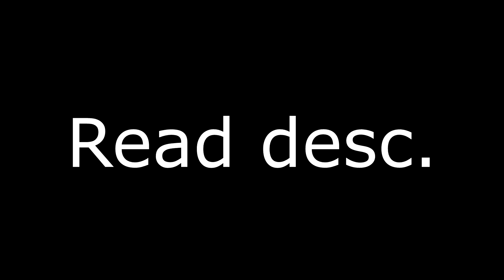"Skybound" Final Preview - My best level (Collab with Mcstyles) [GD]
[THUMBNAIL BY CHEWIE]

First of all, yes I have started to work on this level yet again. The level was started a year and a couple months ago and lost progress due to a dataloss, but now I have regained motivation. I am trying my best with this.
I know it is not my solo level anymore like it was meant to at first. After I lost some progress due to the dataloss, I let Mcstyles decorate the ending parts. So all the decoration EXCEPT THE ART BACKGROUND from the slow part starting at around 70% to the end are by Mcstyles. All the gameplay of the level is by me.
I might improve some parts still.
I also know that the parts don't go too well into one level together because they're all so different, but this level isn't really meant to have a specific theme. I just make a bunch of art etc and put them into parts. I am also in no ways some mega-professional creator so don't be too harsh :(
P.S. The likely verifier of the level will be Pires. I could verify this super fast and easily and I've already beaten this a few times, but I want someone else to verify this and it wouldn't feel that great to verify this that fast.